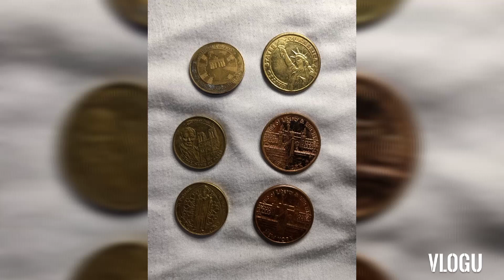DAMI NA NAMAN NG BAGONG HULI